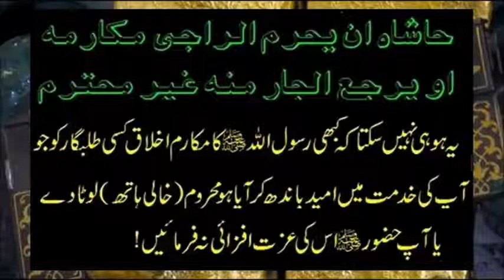Inside the Rawdah Sharif in Madinah